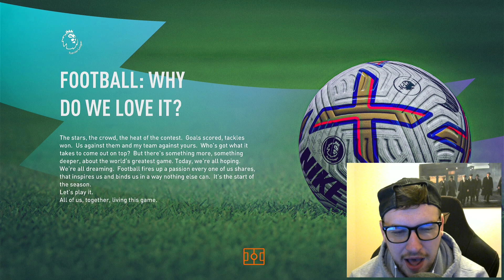CAN WE GET CHAMPIONS LEAGUE?! SEASON FINALE - FIFA 23 TOTTENHAM HOTSPUR CAREER MODE EP11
Its time for the first series of FIFA 23 and its time to head back to spurs as we have unfinished business

Yo guys what's going on and welcome to the channel! My names Yorkiemann aka Matt! I tend to make  FIFA 23 content on this channel so if your a fan of those games you should enjoy all the content already on the channel and future content to come!!